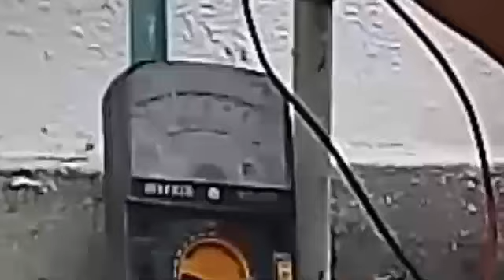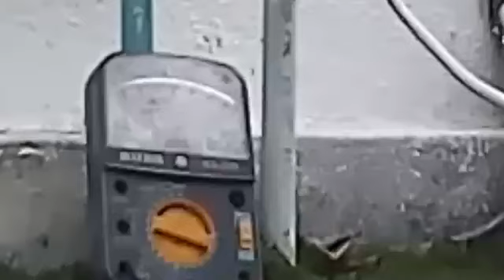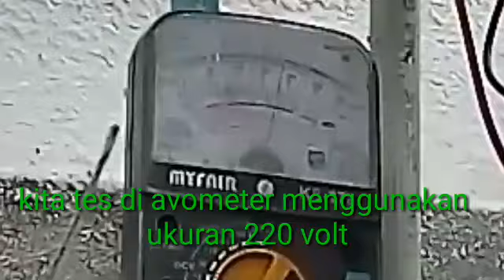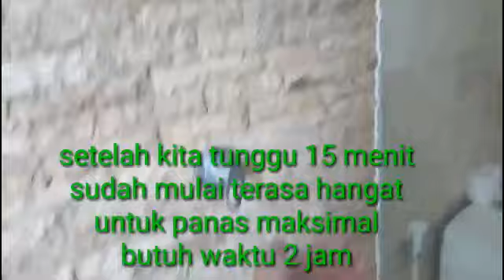cara Service Water heater ariston.cara mudah memperbaiki heater listrik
cara service Water heater ariston,
cara mudah Service Water heater gas,
cara Service Water heater listrik,